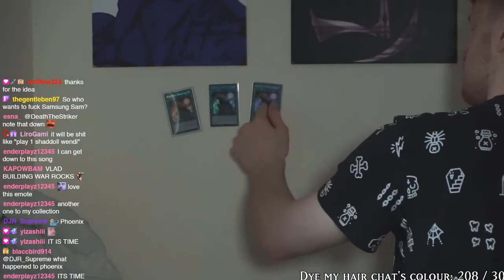You invested in War Rock???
So the war rock support... happened
yeah... idk ... I guess its FTK is nice

INVEST IN APPLIANCERS KEKW